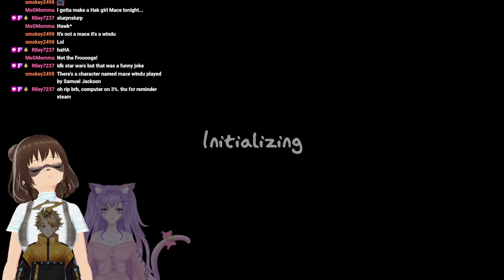Phasmo with frens!!!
This game is.